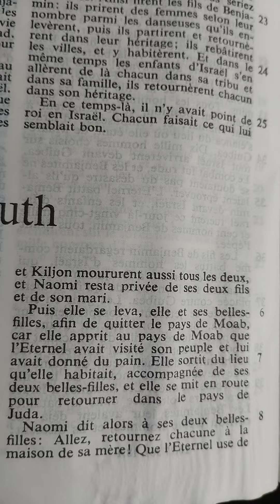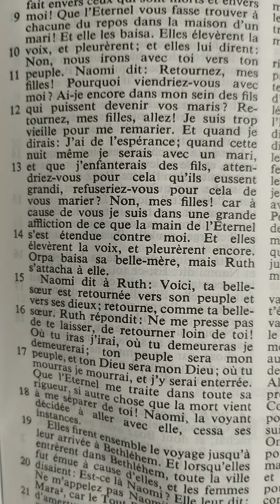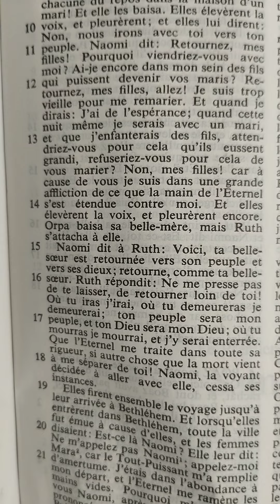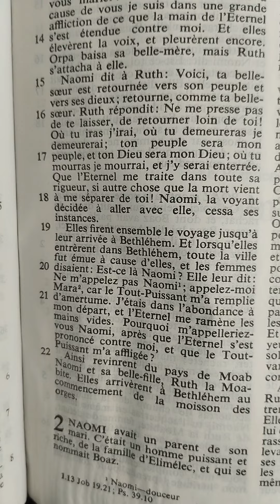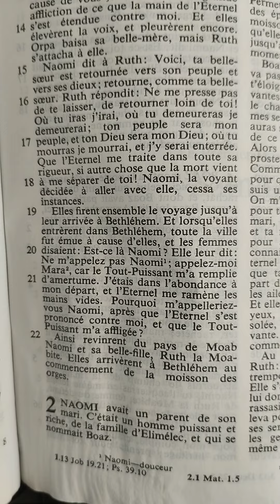Ruth chapitre 1 (Ruth et Naomi)